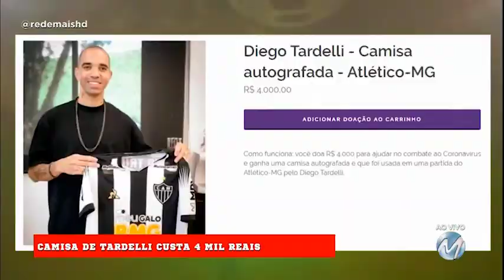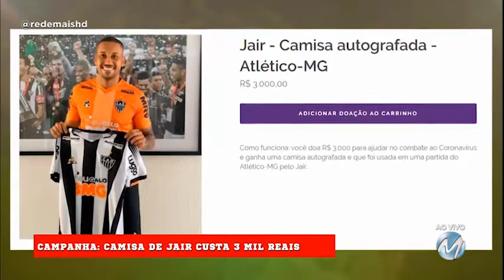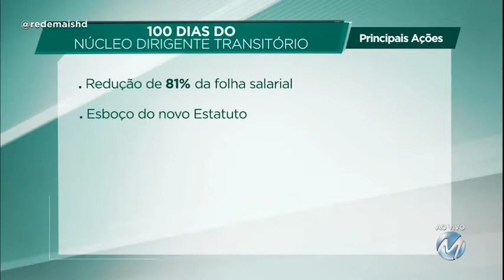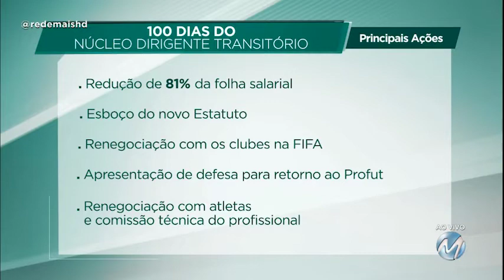FUTEBOL PARADO!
No Ataque de hoje você vai ver o que o presidente da FIFA, Giani Infantino, falou sobre os impactos do coronavírus no futebol.